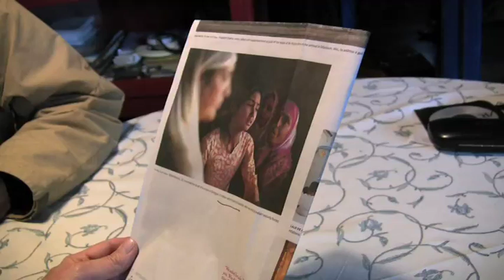David Barsamian Talks to Parvaiz Bukhari - Dateline Kashmir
A conversation with Alternative Radio's David Barsamian.

The 17th century Mughal Emperor Jahangir upon seeing the spectacular beauty of Kashmir said, "If there is paradise on earth, It is this, it is this, it is this." Today, Kashmir is reduced to a veritable hell on earth. It has the dubious distinction of being the most militarized zone in the world.  A rebellion against Indian rule, which erupted in 1989, has taken 70,000 lives. More than 8,000 people have been disappeared. Human rights violations are rampant. Yet barely any of this is the topic of media scrutiny or of concern to Washington policymakers who see New Delhi as a so-called strategic partner. India has successfully sold the line that Kashmiri resistance to its hegemony is illegitimate and is composed of terrorists who are linked to neighboring Pakistan, al-Qaeda and the Taliban.

Parvaiz Bukhari is an independent Kashmir-based journalist whose articles appear in major South Asian newspapers, journals and magazines.

David Barsamian is a journalist and author. He is the founder and director of Alternative Radio.